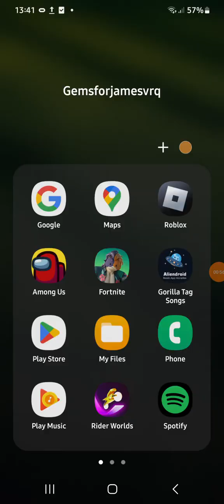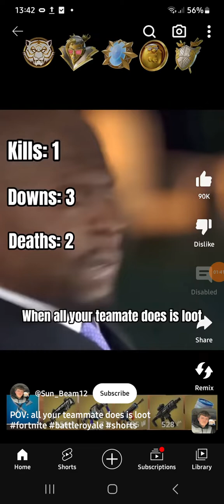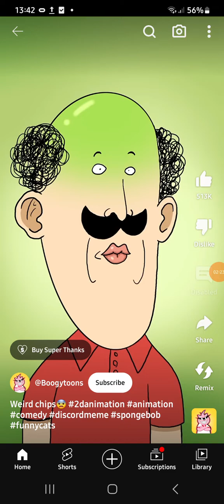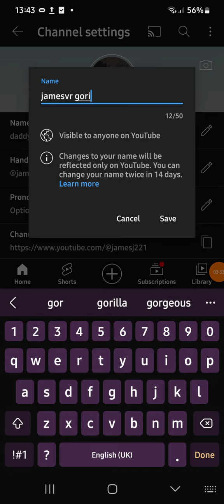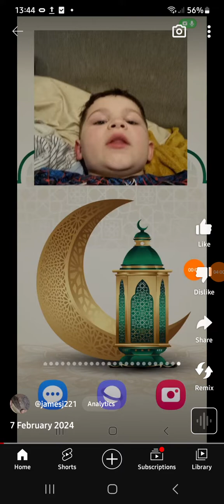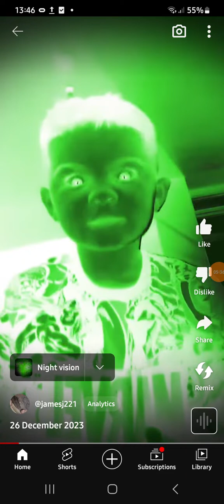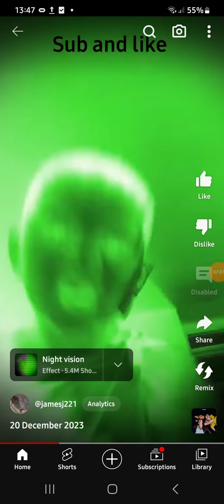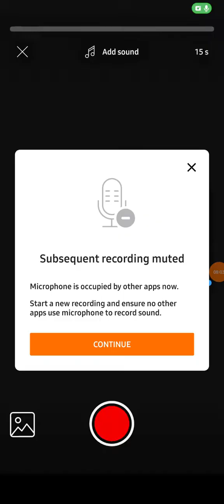11 February 2024